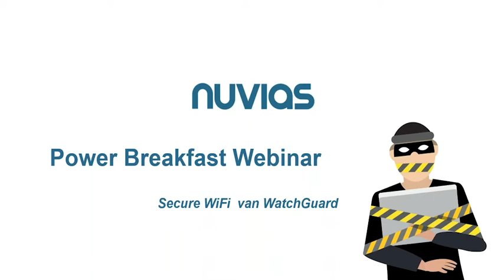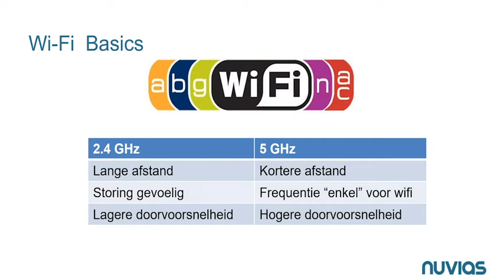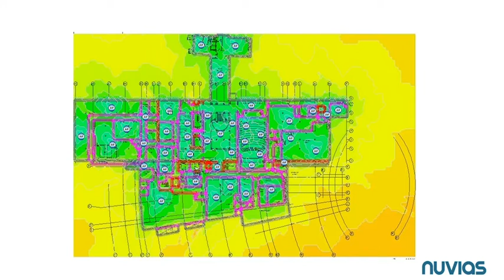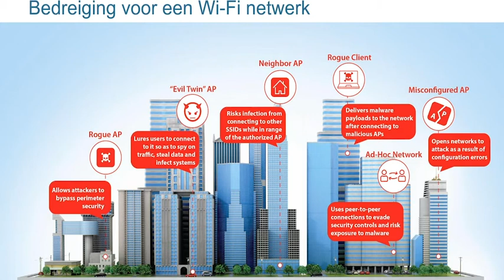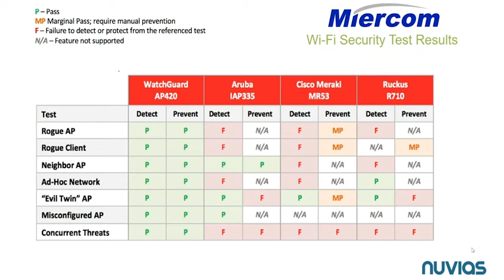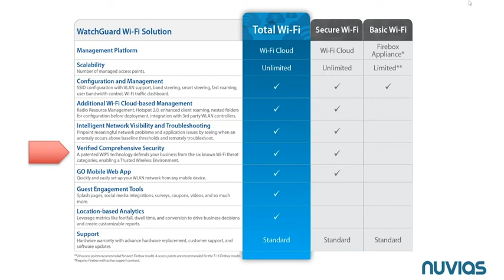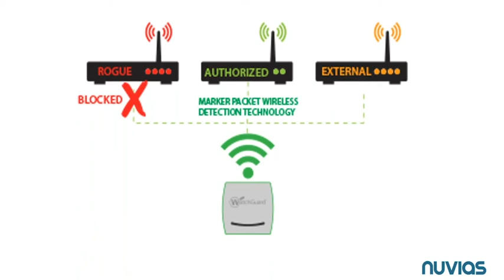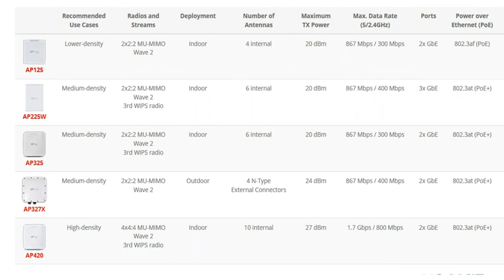Webinar • Power Breakfast • Secure WiFi van WatchGuard • 24JUN2020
Power Breakfast webinar over Secure WiFi ondersteund door WatchGuard en gegeven door onze eigen Certified WatchGuard Wi-Fi technieker Koen Cordier.